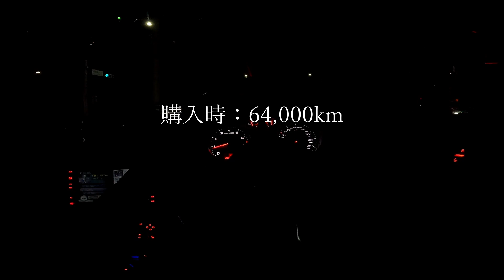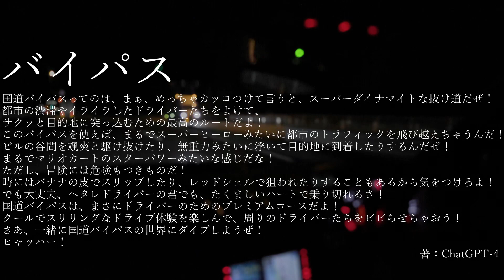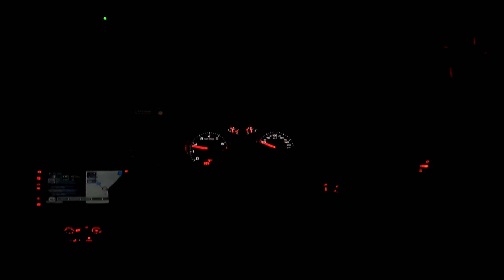【Audi TT】国道7号線 導入編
国道7号線は雑に始めました。